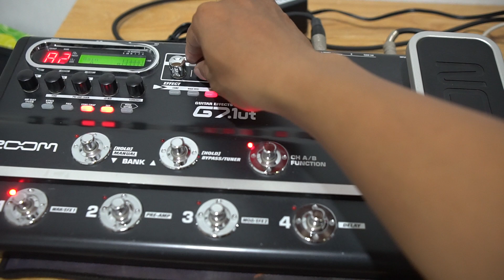Zoom G7.1UT Guitar Multieffects Processor Sound Demo